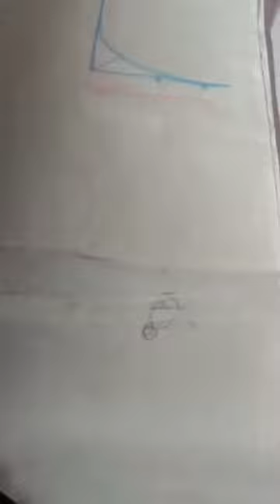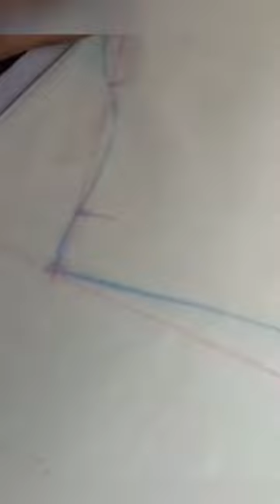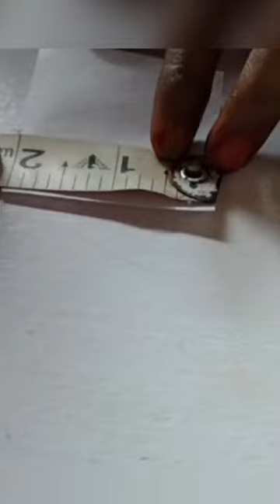സെറ്റ് സാരിയിൽ ഒരു അംമ്പ്രല്ല ടോപ്